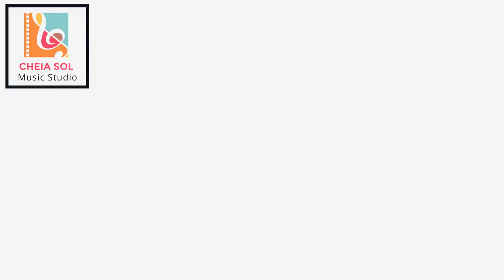Antonya Nacu - Foaie verde ca aluna (Zinaida Julea cover)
CHEIA SOL MUSIC STUDIO
Botosani, ROMANIA
Profesor: Ana Maria Murariu